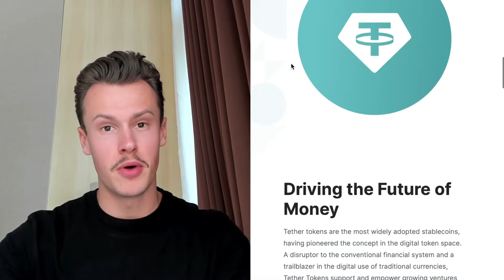Wat is Tether (USDT) en hoe werkt het? Simpele uitleg!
Tether (USDT) is de meestgebruikte stablecoin binnen de cryptowereld. Deze munt draait op de blockchain van Ethereum, en wordt volop gebruikt voor DeFi. Tether heeft namelijk veel verschillende gebruikersfuncties. In deze video leggen we je uit wat Tether is en hoe USDT werkt!

Wil je nog meer leren over Tether (USDT)? Lees dan ons artikel op de website van AllesOverCrypto: